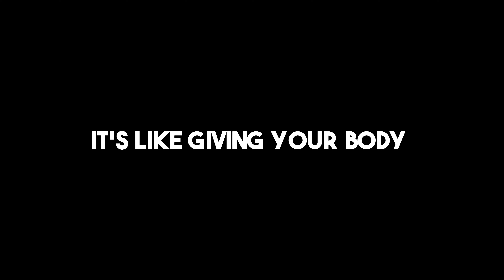Benefits of Intermittent Fasting - BPI Sports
What is Intermittent Fasting?

Intermittent fasting is an eating pattern that cycles between periods of fasting (not eating) and eating. It does not specify which foods you should eat, but rather when you should eat them. Common intermittent fasting methods involve daily 16hour fasts or fasting for 24 hours, twice per week. During the fasting periods, some people might choose to consume small amounts of foods or drinks that are low in calories, such as tea, coffee, or broth.

Intermittent fasting is becoming a popular way to maintain a healthy lifestyle. There are many potential benefits of intermittent fasting, including weight loss, improved blood sugar levels, improved heart health, and decreased inflammation. Additionally, some studies have suggested that intermittent fasting could help improve brain health and reduce the risk of some diseases.

Meal Plan Guide
A typical intermittent fasting meal plan typically consists of three meals and two snacks per day. Here is an example of a meal plan for a day of intermittent fasting:

Breakfast: A smoothie made with protein powder, banana, almond milk, and chia seeds

Snack: Greek yogurt with berries

Lunch: Tuna salad with green beans, tomato, and cucumber

Snack: Celery sticks with hummus

Dinner: Baked salmon with roasted vegetables Intermittent fasting meals should be high in protein and fiber to keep you feeling full and satisfied throughout the day.

It is important to drink plenty of water throughout the day and to incorporate healthy fats and carbohydrates into your meals. It is also important to ensure that you are getting enough vitamins and minerals from food sources. Supplementation is key to ensure you maximize your opportunities during and after your fast. Some helpful supps we recommend are AM Fast Break for those looking to start their day strong and PM Fast Support to help the day come to an end.

Intermittent fasting is a great way to promote a healthy lifestyle. It can help with weight loss, improve blood sugar levels, and reduce inflammation. However, it is important to consult your doctor before beginning an intermittent fasting plan.